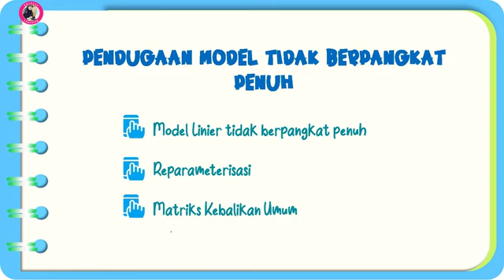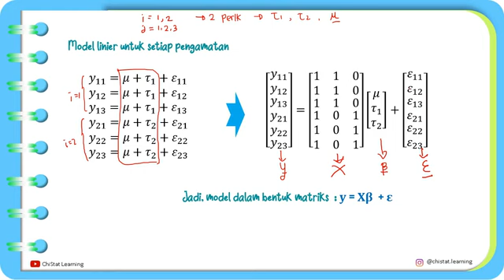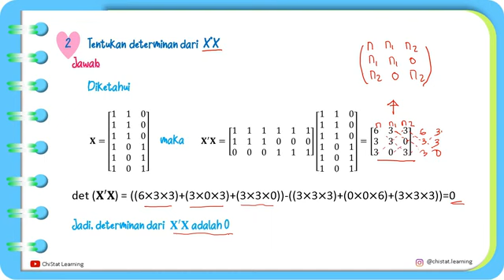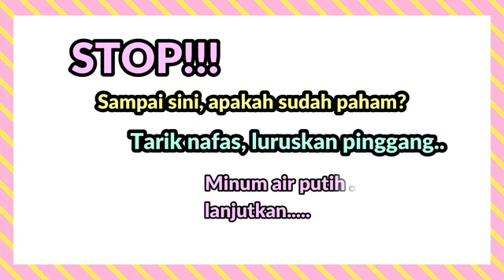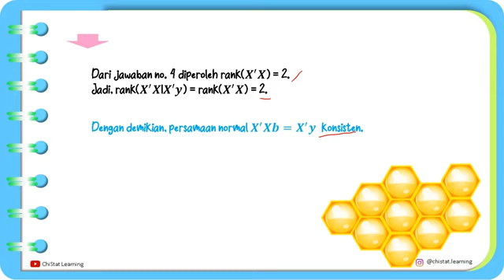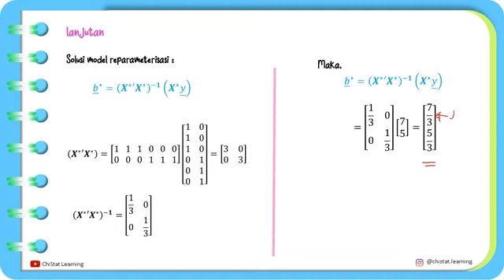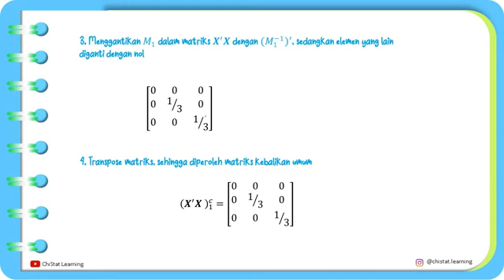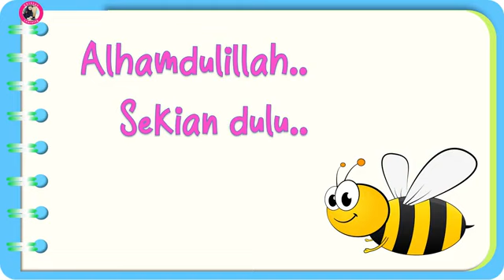Pendugaan model tidak berpangkat penuh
Pengantar model linier|Pendugaan model tidak berpangkat penuh